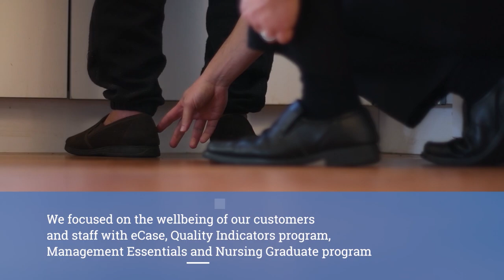Catholic Healthcare - About Us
We're building the aged care of tomorrow, to improve lives today and into the future.